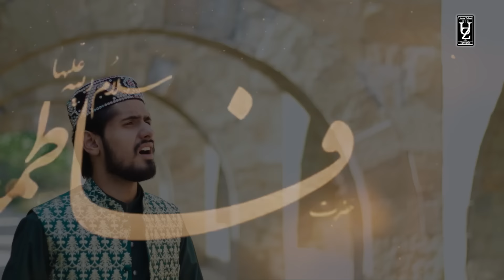Zahara Kay Waselay Say - New Manqabat 2021 - Umair Zubair - Official Video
New Special Zahara Kay Waselay Say is Out Now.

 A Big Track By Umair Zubair | New Official Video |Zahara Kay Waselay Say - New Special Zahara

Kay Waselay Say Umair Zubair is Out Now.

 A Big Track By Umair Zubair | New Official Video | Zahara Kay Waselay Say  |  2021, best Video in

 the world-latest Urdu naat, Manqabat , Sufi Kalam Watch online the latest video Naats Or Kalam

 This is Very Awesome And Beaituful Track...We hope you will love this track.

Record Label: *Umair Zubair

 Artist : Umair Zubair

Audio : MQDS

Composition by : Manzar Ali

Video : STudio BRT

Lyrics : Sohail Kaleem Farooqi

Label : UZ Records